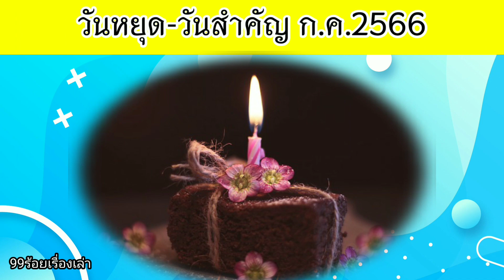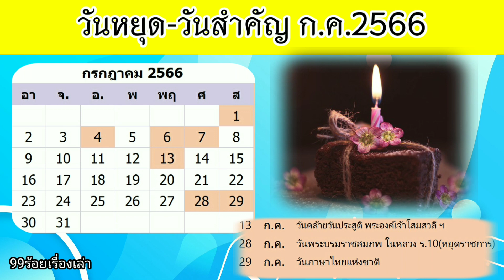วันสำคัญเดือนกรกฎาคม2566 | วันหยุด ก.ค.2566 |วันประสูติเจ้าฟ้าจุฬาภร 💗🙏